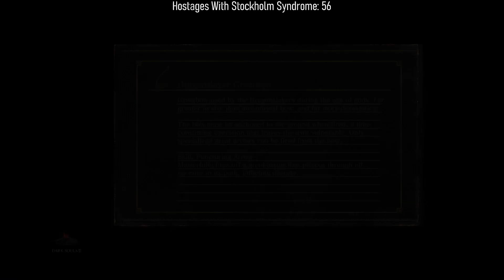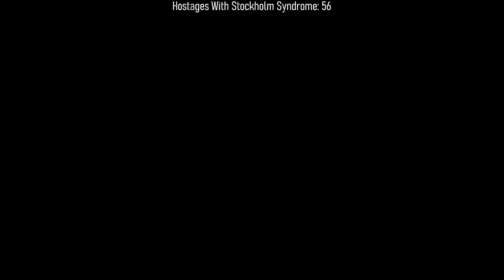Twitch chat starts to ruin the Dark Souls 3 randomizer